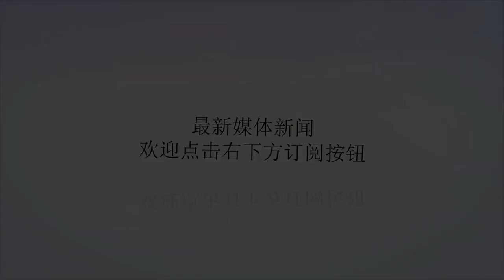北方四岛定局，2万大军直入，数架战机护航！普京此举响彻全球！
谢谢！想必大家都知道，最近因为北方四岛的问题使得日本小动作频繁，一直以来，日本厚脸皮的功底还从未消退，最近针对四岛归属的舆论也是在日本境内传的是流言蜚语。当然针对日本的举动，无疑是向俄方发起挑衅，据了解，最近美国媒体曝出，日本拥有研发核武的原材料，并美国专家坦言称，顷刻间造出核武，日本已经不在话下了，虽然这个消息不知道是否属实，但是有一点可以清楚，就是日本想要夺岛至之心从未间断。最近不忍其烦的俄罗斯总统终于下令：将派遣2万大军进驻北方四岛，并在四岛上部署S-400防御系统，数架战机护航，针对岛防问题，普京表示，一定要严防，让一个苍蝇都飞不进来，只要日本有一点动作，俄军将做好一级战斗准备。